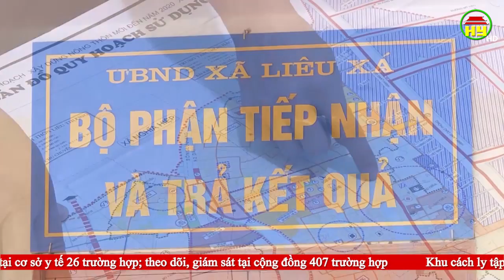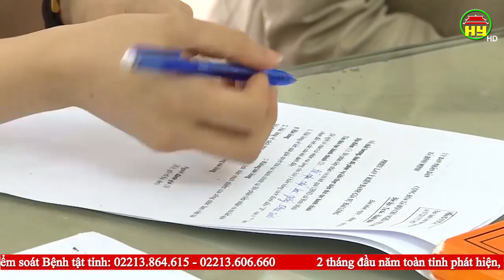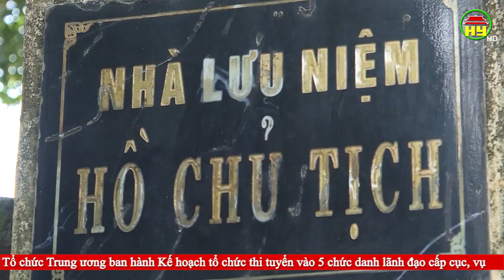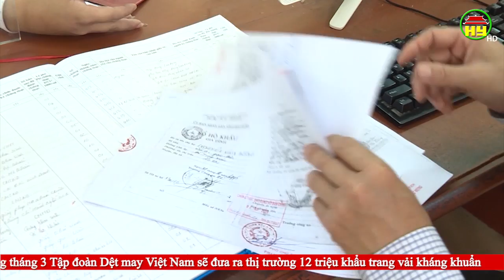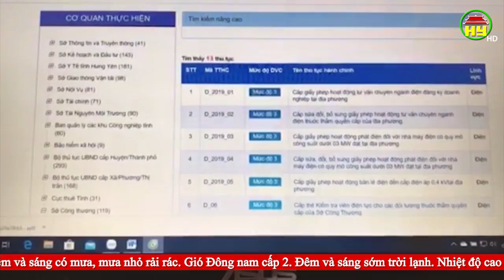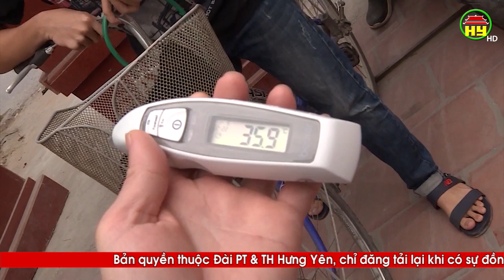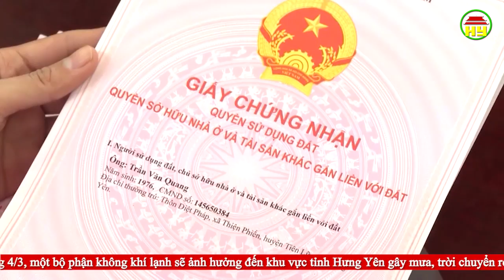Thời sự Hưng Yên thứ 2 ngày 02/03/2020